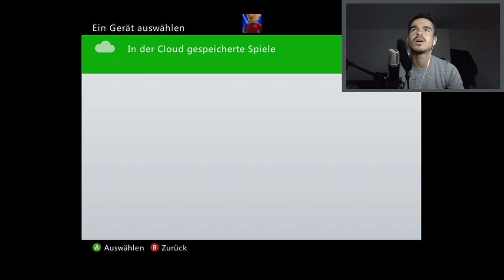TRAUE NIEMANDEM !! GTA 4 : Let's Play #7 [FACECAM]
Viel Spaß mit dem 7. Grand Theft Auto IV Lets Play Freunde.